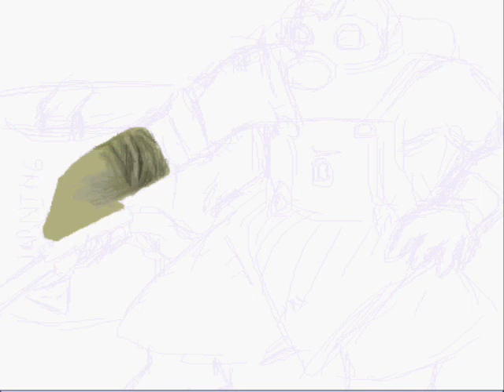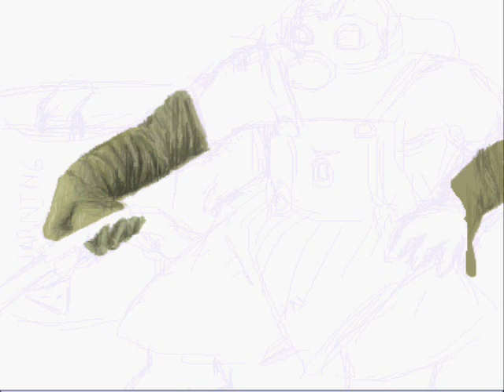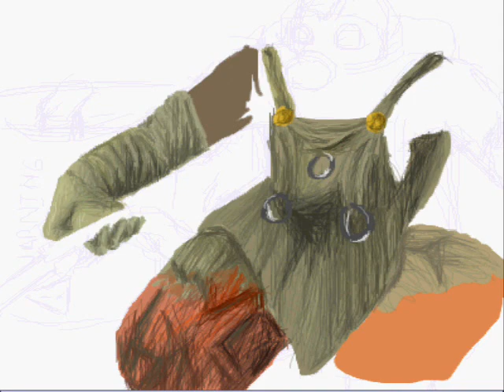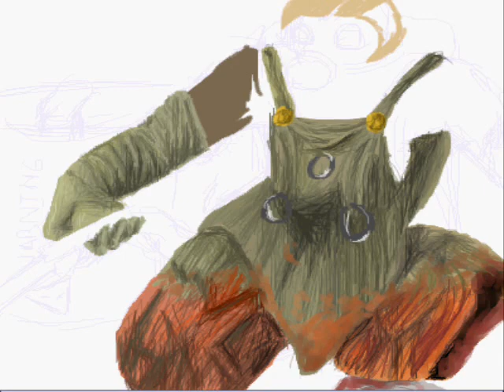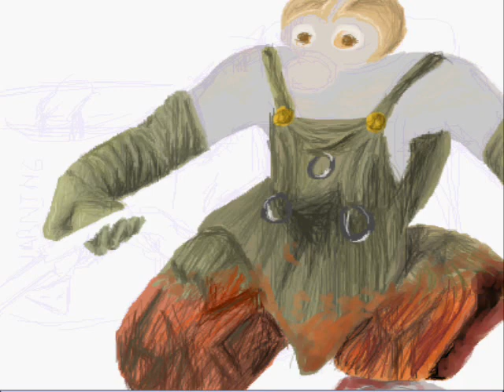Corroder - Clock Tower 3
An entry for a contest of Serial Killers on Marriland Oekaki.

Drawn by me, of course, with Corroder from Clock Tower 3

Further updates: I won second place.

The only one that is still available is mine, because I drew mine on the Main Board, and they drew theirs on the Sketch Board. I didn't really approve of the quality of their drawings, either. It was. alright, I guess.